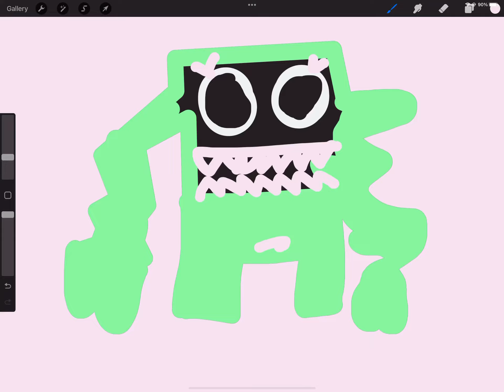My drawing of Green